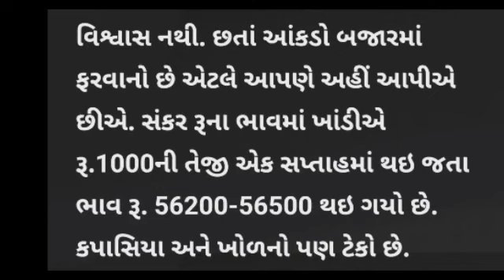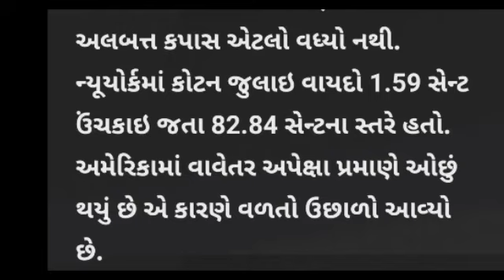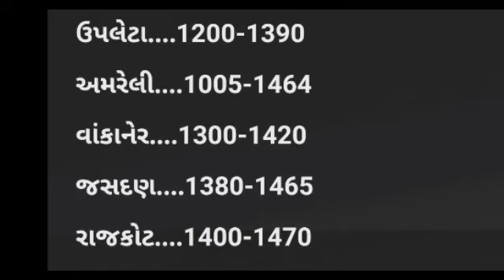રૂમાં સુધારો આવ્યો, કપાસ બજાર,કપાસ ના ભાવ, કપાસ બજારની ચાલ, રૂની ગાંસડી ના ભાવ તૂટ્યા, 3/7/23